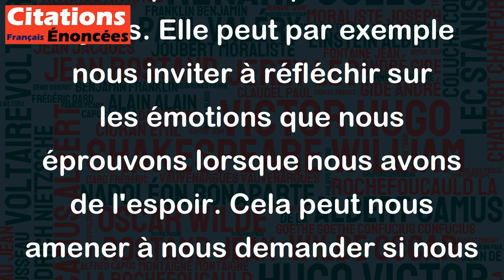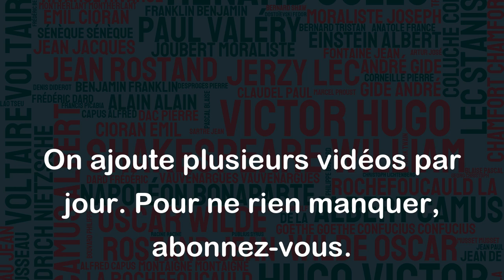L'espoir est le désir mais ouvert à la peur. - Georges Bataille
La citation de Georges Bataille souligne que l'espoir est un désir qui peut être influencé par la peur. Cela signifie que lorsqu'on espère quelque chose, il y a une partie de nous qui aimerait que cela se réalise, mais il y a aussi une part de nous qui craint que cela ne se produise pas. En d'autres termes, l'espoir peut être une émotion ambivalente, qui comporte des aspects positifs (le désir) et des aspects négatifs (la peur).
Cette citation peut être interprétée de plusieurs façons. Elle peut par exemple nous inviter à réfléchir sur les émotions que nous éprouvons lorsque nous avons de l'espoir. Cela peut nous amener à nous demander si nous sommes prêts à affronter les éventuelles conséquences de la réalisation de notre espoir, ou si nous avons en réalité peur de ce qui pourrait arriver.
Au final, cette citation nous rappelle que l'espoir est une émotion complexe, qui peut nous apporter autant de joie que d'angoisse. Il est important de comprendre cette dualité pour mieux appréhender nos émotions et agir en conséquence.